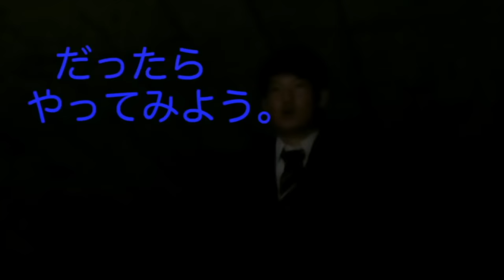【外野守備①】ゴロ編！あることを意識するだけで肩の強さをカバーできるゴロへ入り方‼︎【ゴロ捕球のコツ！】【外野守備講座】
こんにちは。